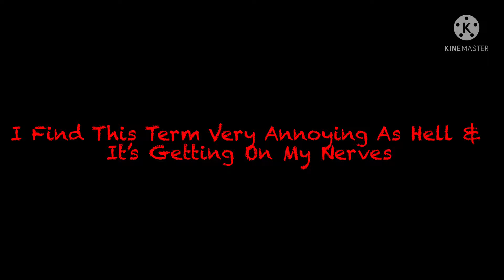My Acually Thoughts On The STFU Term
Nowadays It’s Getting Annoying Because
1. I Find This Term Annoying
2. People Kept Spamming This Shitty Term Everytime I Rather Move On From All The Shitty Dramas That Are Happening Al Social Media By Making Good Content
3. It Gets In My Nerves
4. It’s A Waste Of Time
5. This Term Is Dead

So If You Like This Term Please Handle My Opinion
& Don’t Forget To Wish Me A Happy Birthday When My Birthday Comes Out This Wednesday Don’t Forget I Made A Premiere That My 18th Birthday Is Coming Up I Made This Premiere Since This Early October So Yeah This Is Me Signing Out Bye & I’ll See You All Later Bye Then Lewl